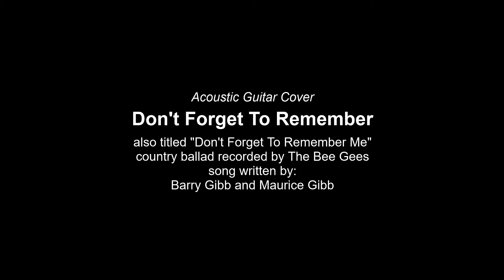Bee Gees's "Don't Forget to Remember Me" Instrumental Acoustic Guitar Cover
"Don't Forget to Remember" also called "Don't Forget to Remember Me" is a country ballad recorded by the Bee Gees, from the album Cucumber Castle.

The song was written by Barry and Maurice Gibb. It was produced by the band with Robert Stigwood.